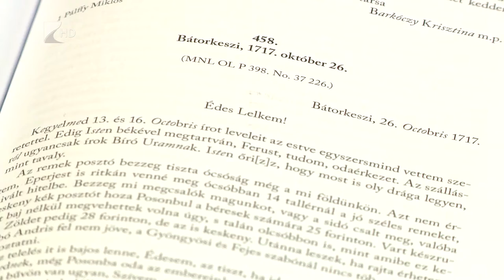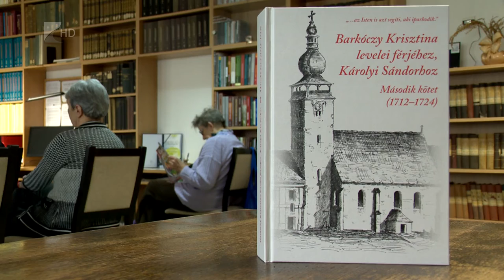Károlyi Sándor levelei - Kölcsey Tv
500 példányszámban jelent meg a 18. század egyik meghatározó személyiségének, Károlyi Sándor, illetve feleségének Barkóczy Krisztinának levelezése a Szabolcs-Szatmár-Bereg Megyei Levéltár gondozásában. A publikáció a Károlyi család és a szabolcsi emberek éltetét mutatja be 1712 és 1724  között.